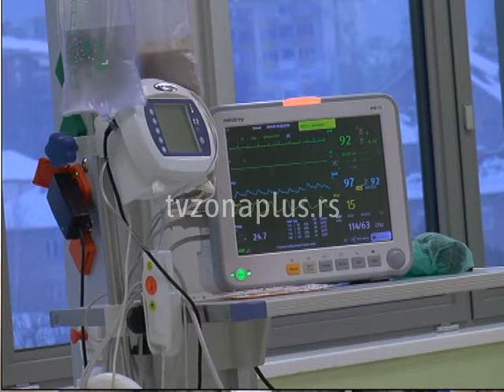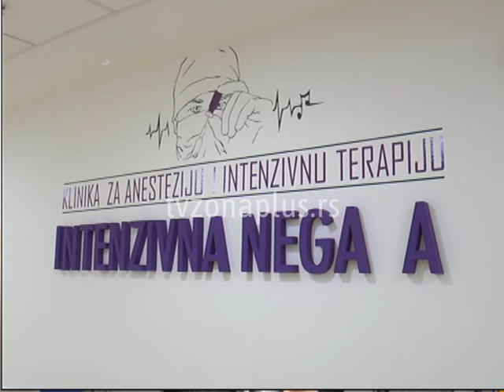ĐERLEK - VELIKI BROJ PRIMLJENIH PACIJENATA